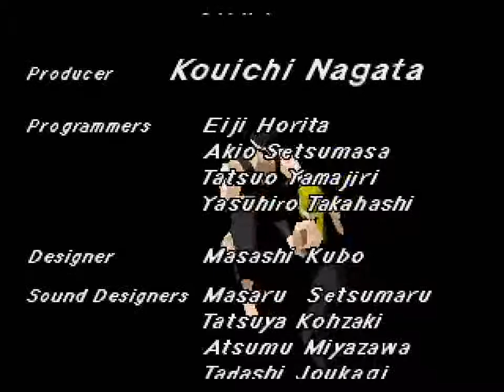Virtua Fighter (32X) - Gameplay + Ending as Akira